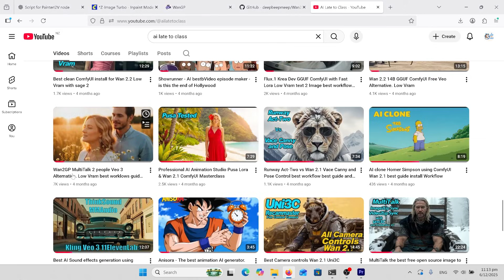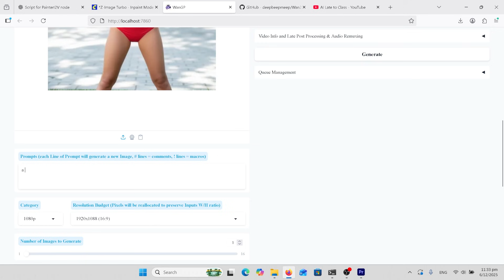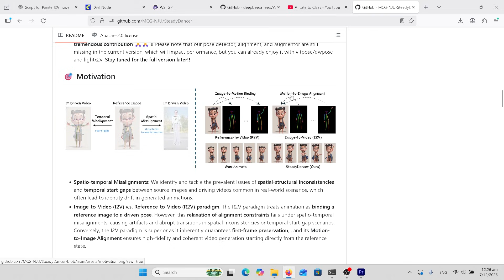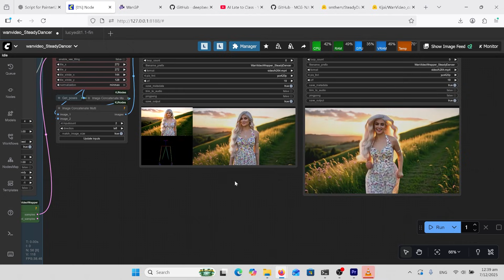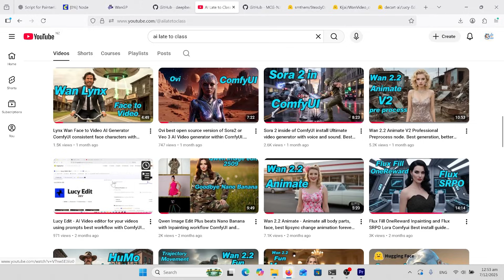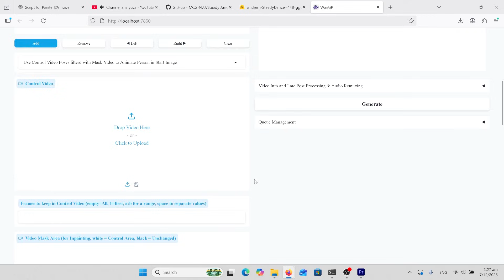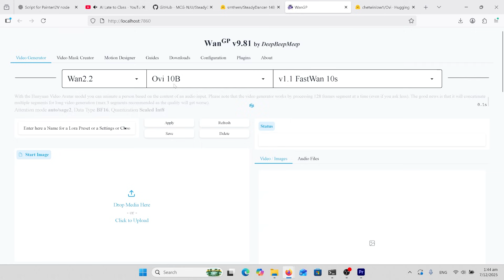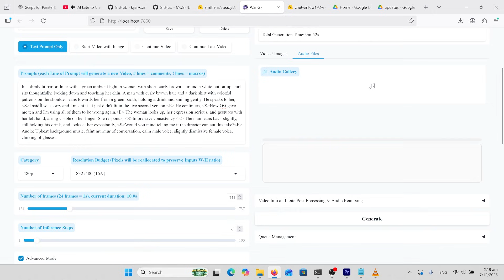Updates Z-Image Turbo Inpaint ControlNet SteadyDancer, Lucy Edit 1.1 & OVI 1.1 AI Editing Upgrade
Updates Z-Image Turbo just dropped Inpaint and ControlNet, and in this  SteadyDancer improves on Wan Animate, Lucy Edit 1.1 gets better realsim, and OVI 1.1 goes for 10 seconds! Wan2GP solves problems with ComfUI. no more ModelPatchLoader, local variable 'model' referenced before assignment. the newest ultra-efficient model built for high-speed generation, low VRAM GPUs
Google Nano Banana 2 competitor
Installation, Setup, Configuration, Workflow, Automation, Python, Script, Coding. Guide, Course, Masterclass, Professional, Advanced, Editing, Design.
earning AI easy. Image to AI video Tutorial. Anything is now possible with this updated node

In this video I’ll walk through:
How the new Inpaint engine handles detailed object replacement
 How SteadyDancer stabilizes motion for higher-quality AI sequences
 What’s new in Lucy Edit 1.1 and how it improves realism & fine control
 Why OVI 1.1 is a major upgrade for object variation and identity consistency